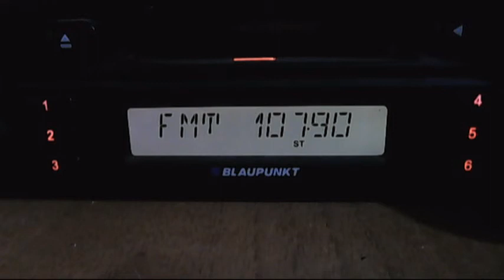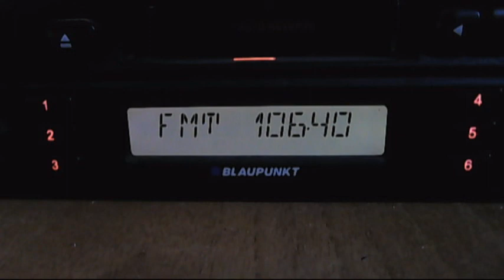darik petrohan with news 21:30